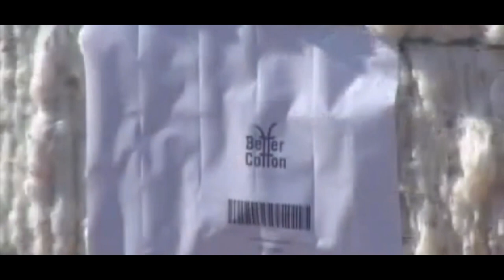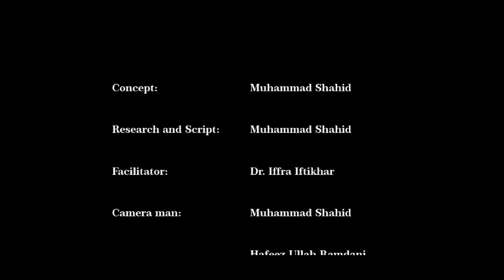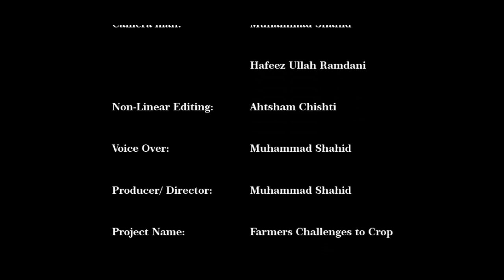Challenges of Farmers to Crop of Cotton in Pakistan l cotton issues and challenges Pakistan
Farmers Challenges to Crop of Cotton in Punjab Pakistan.  This is a research based documentary directed and produced by Muhammad Shahid Yousuf Khan M.Phil Scholar in Mass Communication from Lahore Leads University.